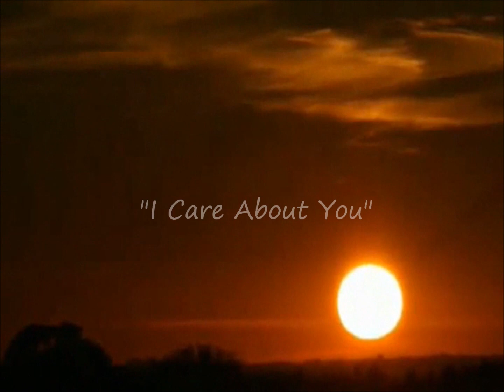"I Care About You" - Milestone